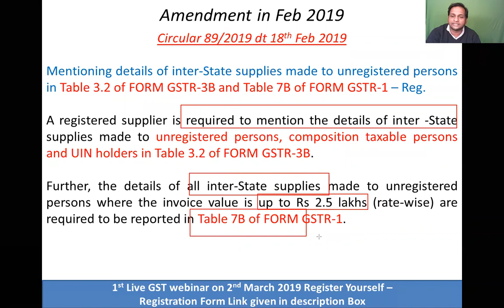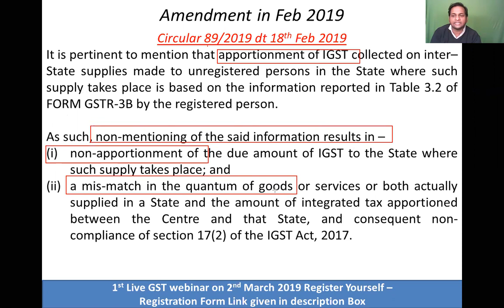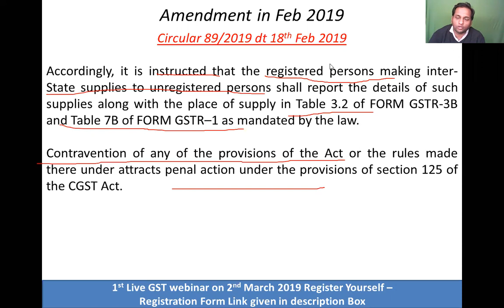1 Mistake in GSTR3B - Penalty of Rs 25,000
Registration Form for 1st GST Webinar -